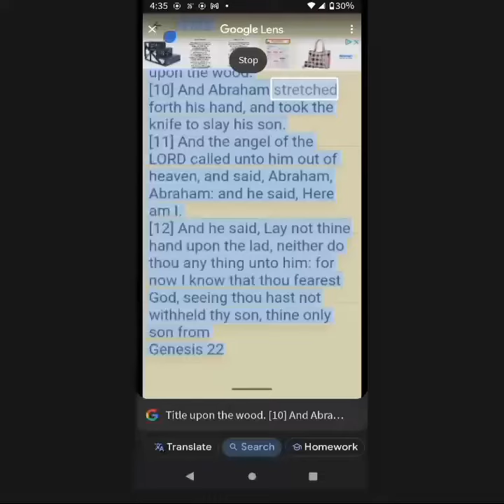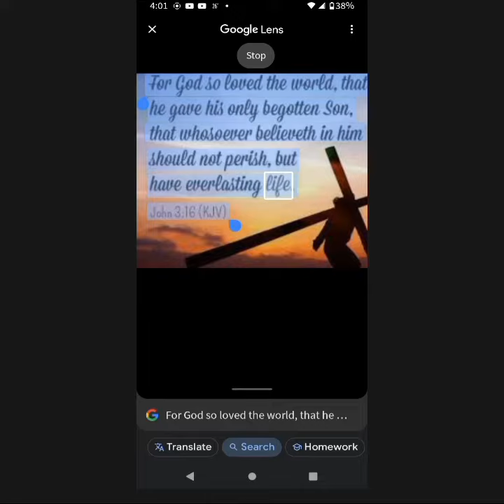thank you Jesus for Abraham